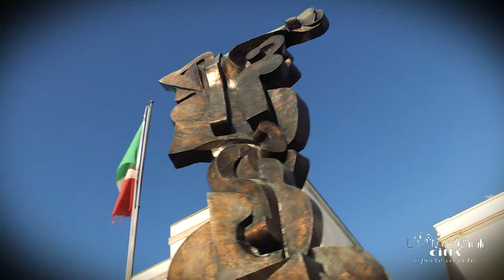Stadt Alliste - Altstadt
Alliste ist eine kleine Gemeinde der Provinz Lecce, in einem Tal zwischen zwei angrenzenden Hügel das „Ost-“ und das sogenannte „Küsten-Hügel“ liegend.